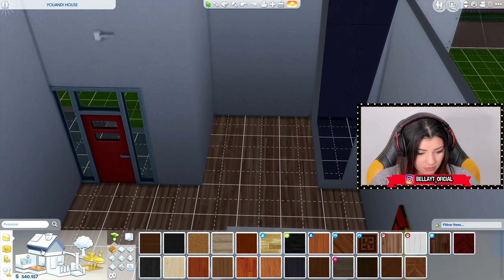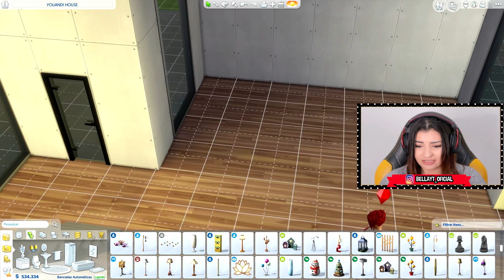DECORANDO A MANSÃO COM $500.000,00 - The Sims 4 Rumo à Fama - Ep. 04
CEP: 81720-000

Curitiba - PR